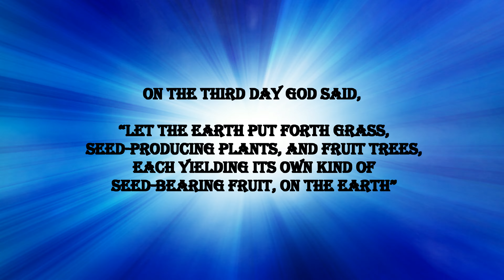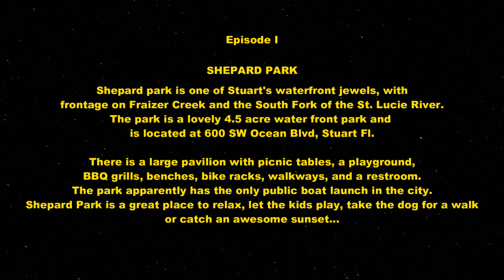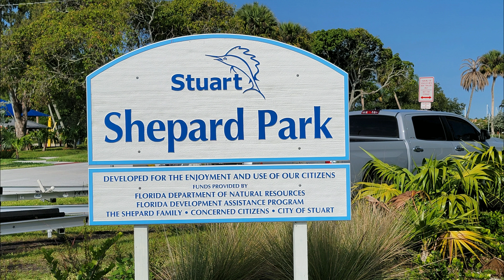Shepard Park | Stuart, Florida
Waterfront green space with a boat launch & dock offering fishing, walking & picnicking with grills. The City of Stuart has many pavilions available for rent through out our parks.

Amenities

Benches
Bicycle Racks
Boat Launch
BBQ Grills
Drinking Water Fountains
Electric Available
Fishing Dock
Pavilion
Picnic Tables
Playground with Equipment
Recycling Receptacles
Restrooms – Handicapped Accessible
River Walk – Boardwalk over St Lucie River
Walk Ways – Paved

*Clips used by various Star Wars episodes, and YouTube clips.

Apps used:
DJI Fly App - Which operates the drone
Windfinder - Wind and weather check app
B4UFLY - To check airspace and local advisories (before take-off)
Aloft - (formally known as Kittyhawk) - Notify and Fly feature for FAA's B4UFLY